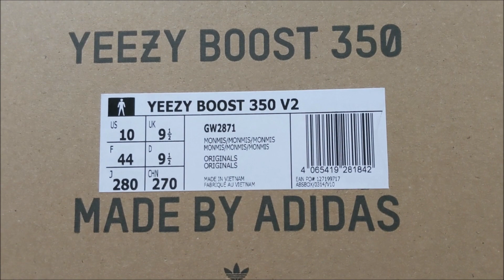Adidas Yeezy 350 V2 Mono Mist Unboxing and On Feet GW2871